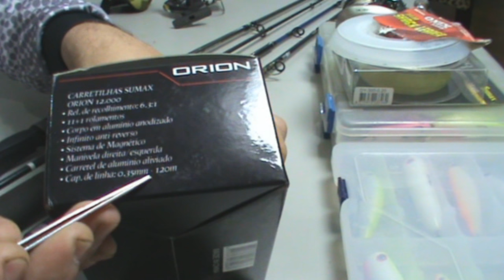Equipamento Correto para Pescarias com Isca Artificiais (plug) [Dicas e Pescas]